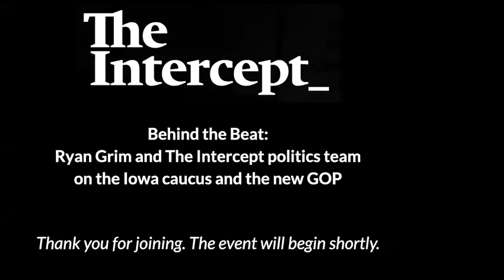Behind the Beat: Ryan Grim, Ken Klippenstein and Prem Thakker on the Iowa Caucus and the New GOP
The 2024 Republican presidential primary is underway — and, on Monday, former President Donald Trump secured a runaway victory in Iowa.

The Intercept's D.C. Bureau Chief Ryan Grim was joined by politics reporters Ken Klippenstein and Prem Thakker in a virtual roundtable on the results of the Iowa caucuses and the year ahead in GOP politics.

Among the topics they discussed were Trump’s conspicuous silence on Israel’s war on Gaza, Nikki Haley’s positioning on U.S. support for Ukraine, the Project 2025 plan by conservative groups to overhaul the federal government in the event of a Republican presidential win, the growing ambivalence among young Democrats toward voting for Joe Biden, and next primary race in New Hampshire.